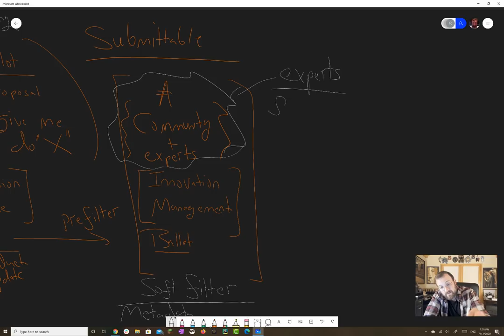On Governance (Part 1)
This video covers our efforts with Voltaire throughout 2020 and how the system will evolve to meet the needs of the who pays and who decides problems all Cryptocurrencies suffer from.